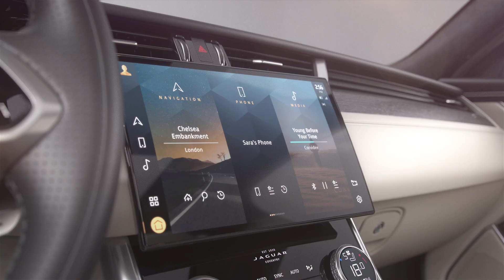Nový Jaguar XF & XF Sportbrake | Design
The new XF Saloon and XF Sportbrake models feature compelling exterior changes that enhance their visually dynamic design. Highlights include a new front-end design, all-LED headlights with ‘Double J’ lit signatures and a new rear bumper. The all-new interior combines crafted, luxurious materials and exquisite details with the latest connected technologies.